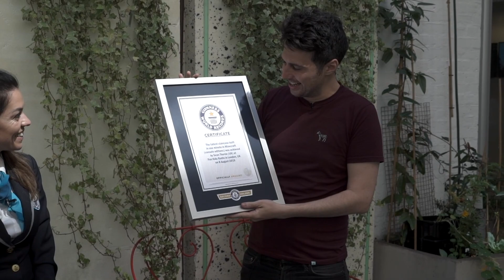Minecraft Guinness World Record Challenge! Sean from Fun Kids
Sean attempts to break Ali-A's Guinness World Record for the tallest staircase built in Minecraft in one minute.

You can find out how to get your copy of the NEW Guinness World Records 2020 book by heading over